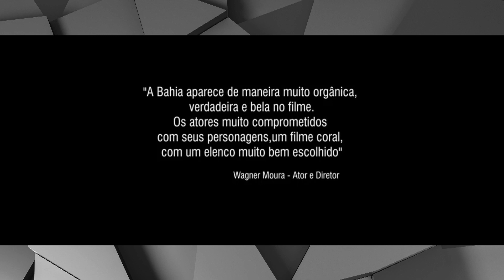TVI - ESSA GENTE GRAPIÚNA - EVA LIMA